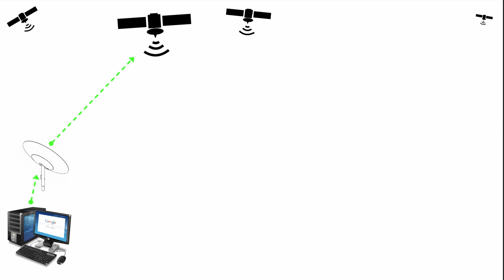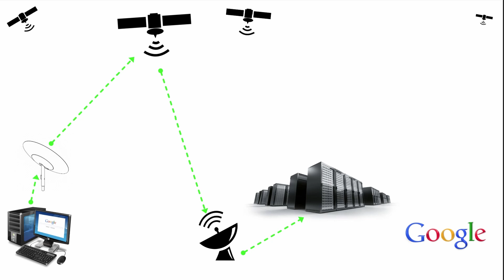Are You Ready For Gigabit Starlink Internet Service Pushing Boundaries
Today we explore the possibilities of not only Gigabit Starlink Internet Service but also Elon Musk pushing the boundaries using the latest SpaceX Starlink (ISL) Inter-Satellite Linked satellites.

Version v1.5 satellites are operational and v2.0 satellite prototypes are already being staged in Texas.

[ Channel Membership ]